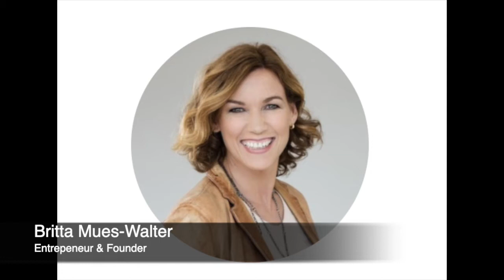Success Stories - What do you do to motivate yourself?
Angela Cripps and Louise Triance ask our experts 10 questions - in this session they discuss motivation tactics

Interviewees:
Graham Palfery-Smith
Louise Rayner
Claire Ackers
Toni Cocozza
Alexandra Cheshire
Miles Hunt
Laura Hartley
Melanie Maynard
Gary Ashworth
Eloise Shelton
Paul Metcalfe
Britta Mues-Walter
Simon Childs
Ruella Crouch
Kevin Tyler